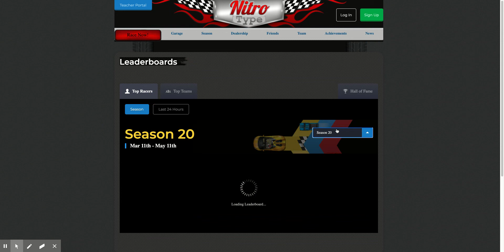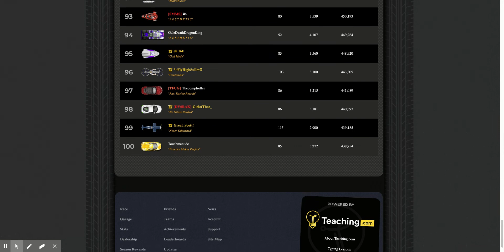NitroType leaderboard I Part 4/7 Before modern era Szn 18-20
NitroType leaderboard
Part 4/7 BEFORE MODERN ERA
Season 18-20

Auto scroll by CTG pluggins
Recorded by Screencastify